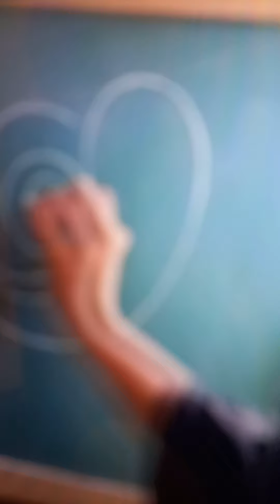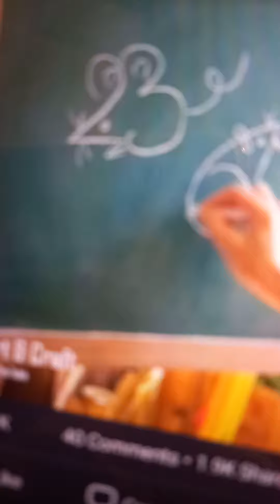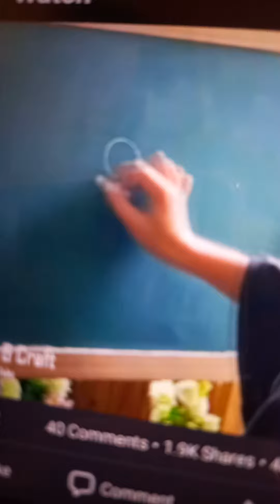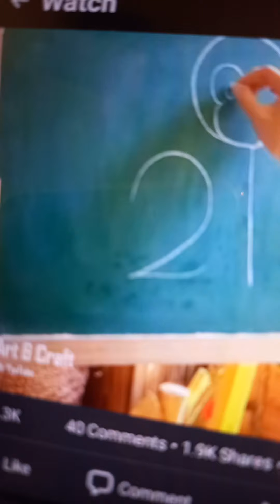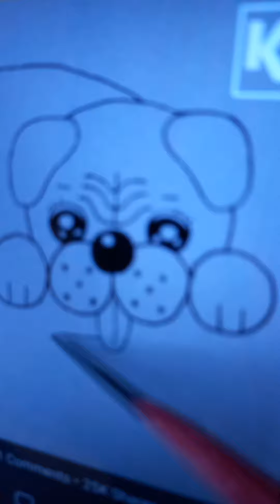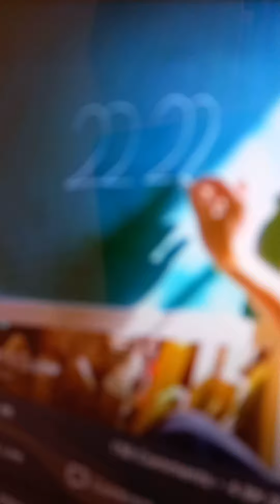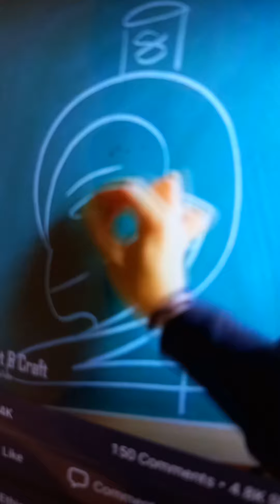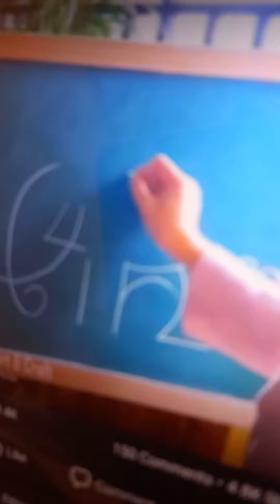ቅርፃ ቅርፅ በቾክ እንዴት ነኝ😘seble tube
ቅርፃ ቅርፅ በቾክ  እንዴት አያችሁት